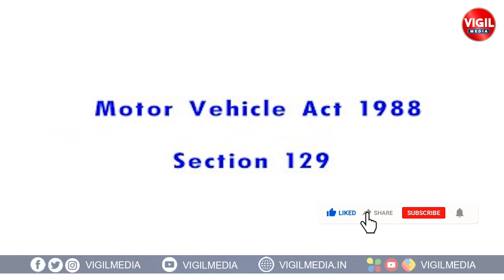5 Rules every Indian Must Know || Important Laws Every Indian Should Know Telugu || Vigil Media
5 Rules every Indian Must Know || Important Laws Every Indian Should Know Telugu || Vigil Media